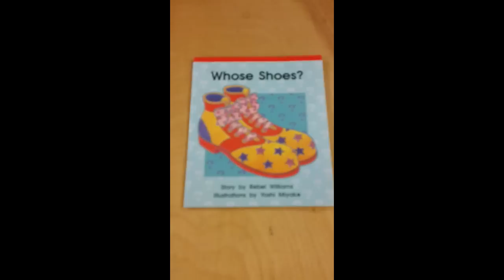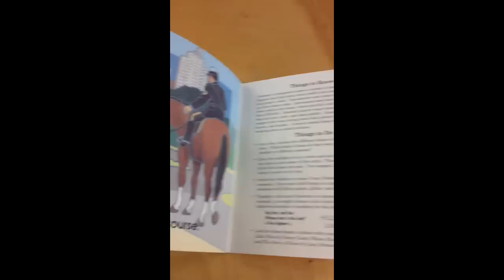Children's Book Read Aloud - Whose Shoes?